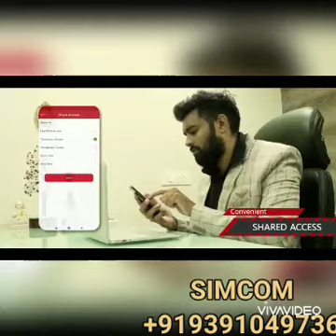The Next Generation, Smart Door Lock (Temperature & Water Resistant)